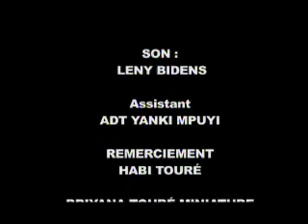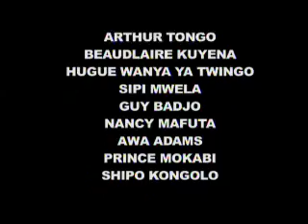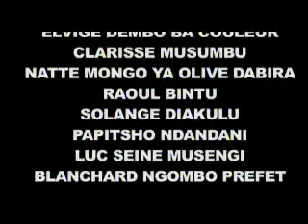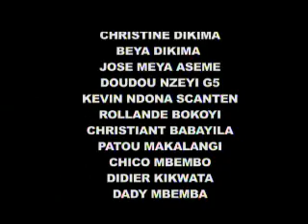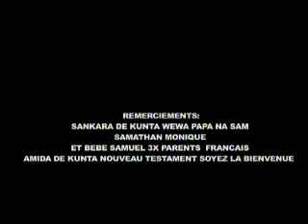Techno Malewa suite et fin_version radio edit.ASF/2011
Werrason/Techno Malewa suite et fin